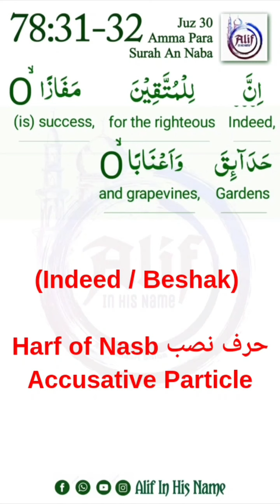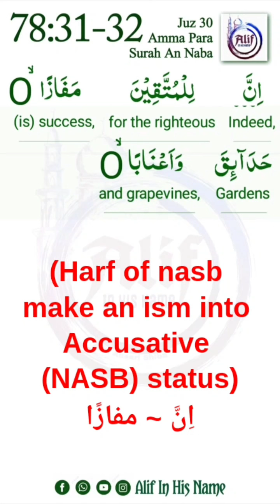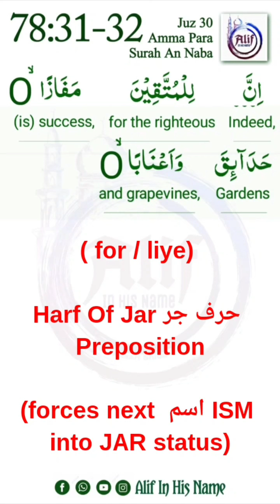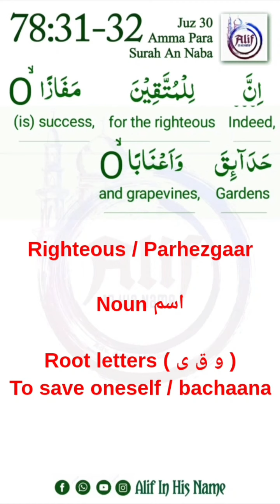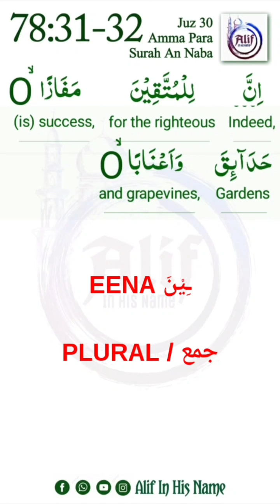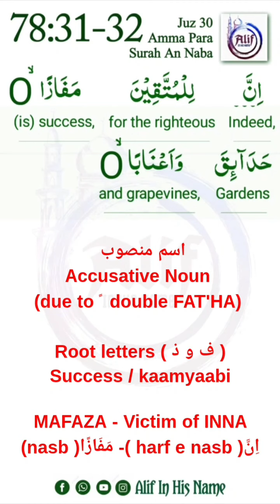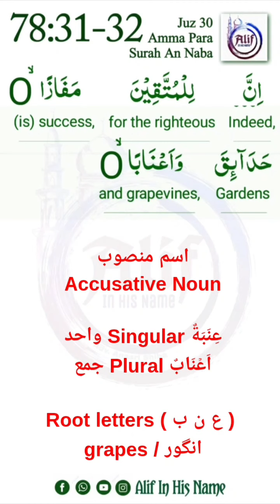028 Eng wtw 78:31-32 Surah An Naba | Ayat 31-32 | @AlifInHisName#AlifAyahADay